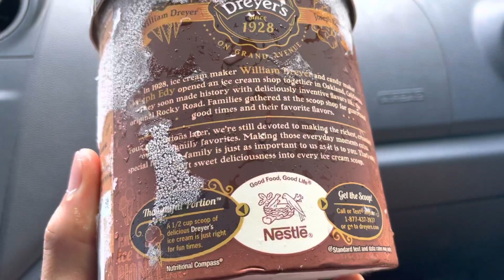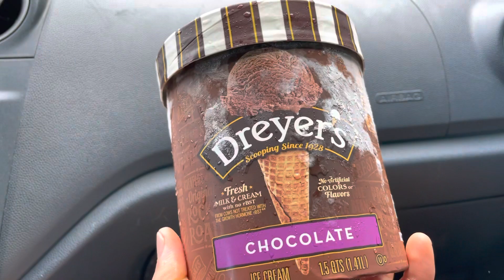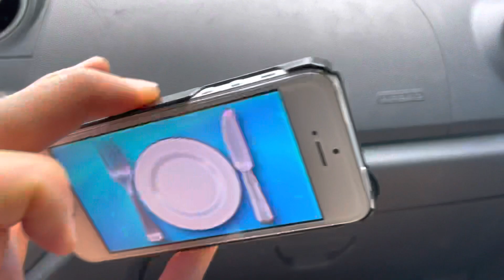Dreyer’s Chocolate Ice Cream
Today we are having Dreyer’s Chocolate Ice Cream!
Foodz Unbox 0:55
Foodz Review 1:55
Rated it a 5 out of 5 stars. Dreyer’s Dreyer’s Chocolate Ice Cream was SUPERB! It was chocolatey, sweet, little bitter, smooth, cold, and almost tasted like M&M's.